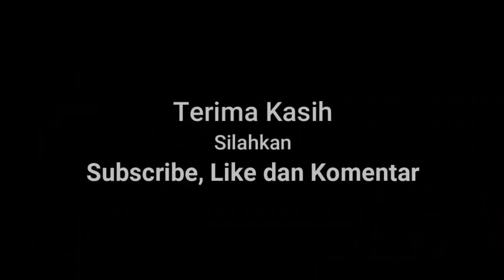Setelah nonton pasti anda ingat keluarga, teman yang Diabetes | Pengobatan Gula Darah Alternatif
Setelah nonton video ini pasti anda ingat keluarga, teman dan tetangga yang terkena Diabetes
Dalam video kali ini adalah kesaksian penderita diabetes yang sudah lama dan mendapat kesembuhan dengan pengobatan alternatif. Pengobatan alternatif seperti apa yang bapak ini lakukan sehingga mendapatkan kesembuhan. Tonton video ini hingga selesai agar tidak gagal paham. Selamat menyaksikan.